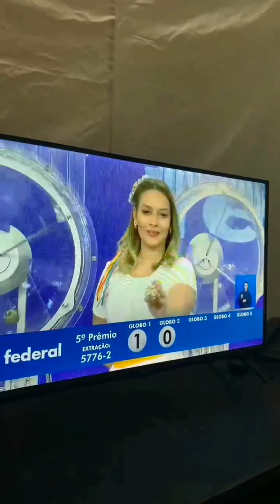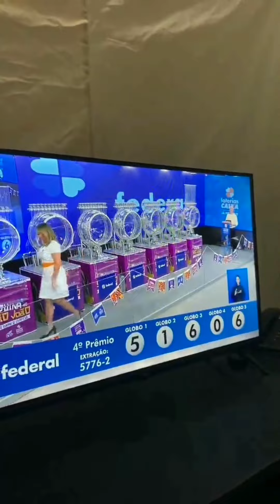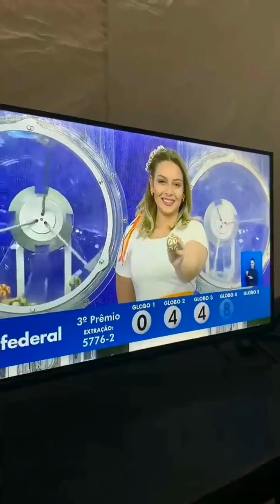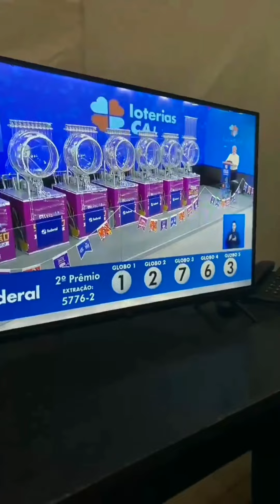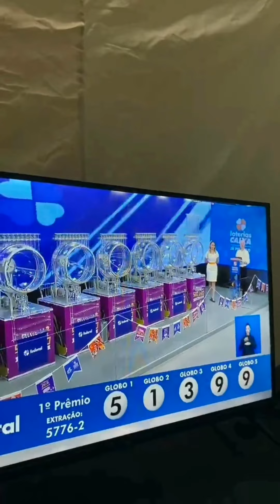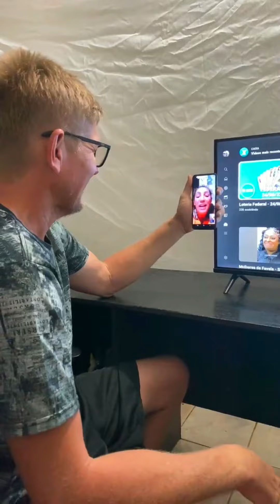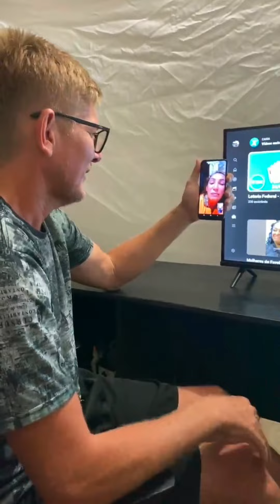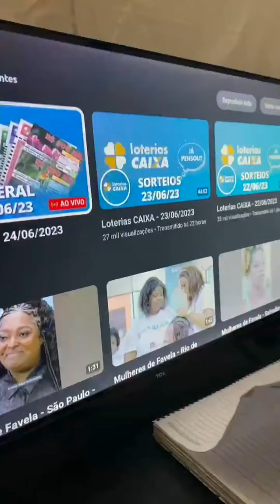OS GANHADORES DA AÇÃO DAS 6 RODAS DE ALUMÍNIO